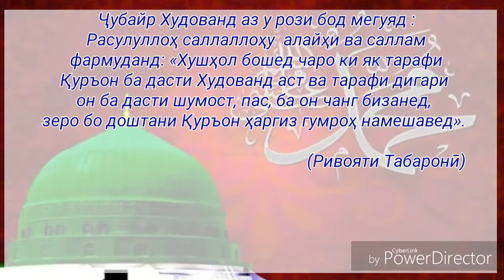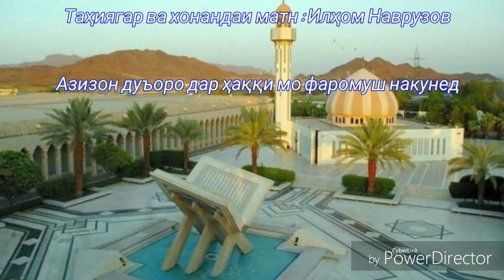ТУ НИЗ АЗ АҲЛИ ҚУРЪОН БОШ! (ҳадиси 7)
Қуръони карим ҳаёти қалбҳост, пас бо хондан ва гуш кардани он қалбҳои худро дурахшон кунем.